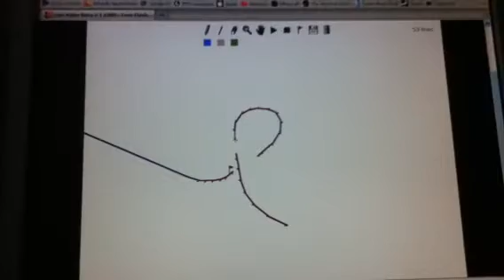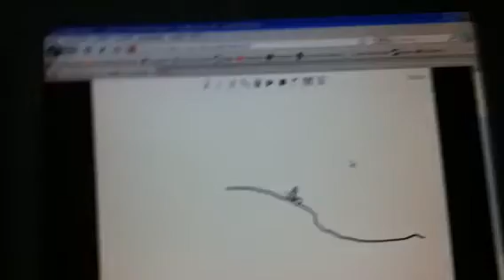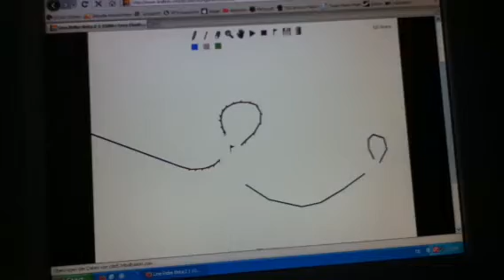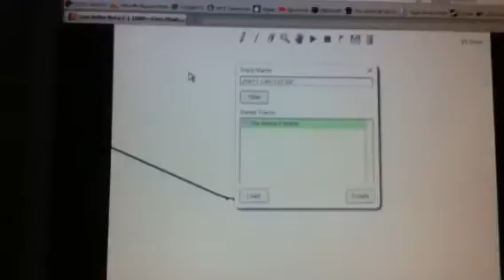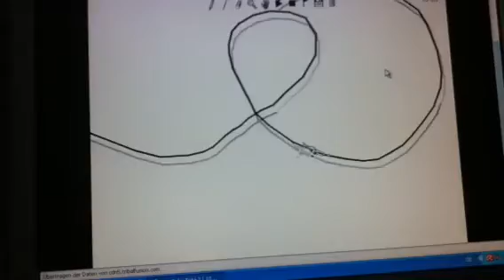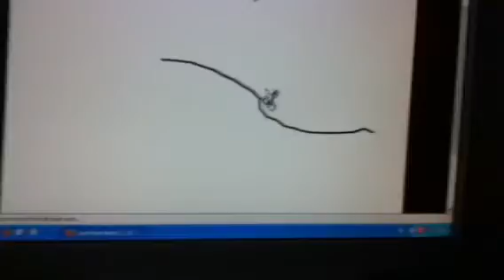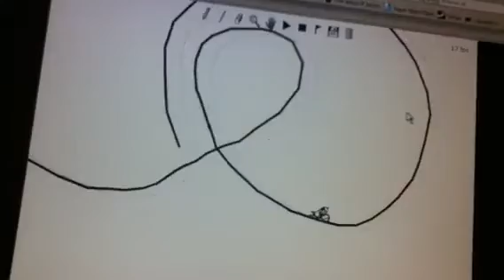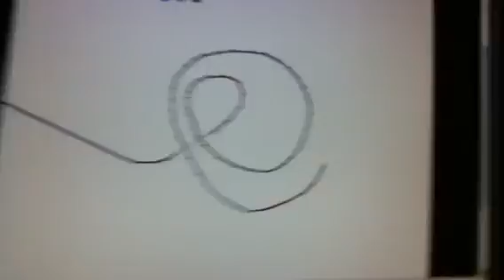Let's Build Line Rider [1.2] - Woha!